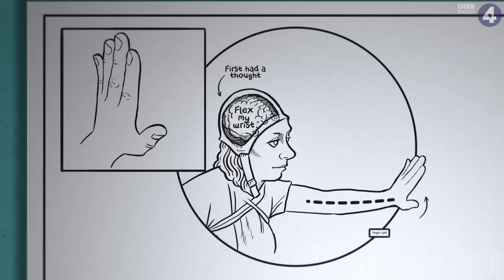The Libet Experiment: Is Free Will Just an Illusion?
Are our 'conscious decisions' just reports on what is already happening?  Narrated by Harry Shearer. Scripted by Nigel Warburton.

and the animations were created by Cognitive.